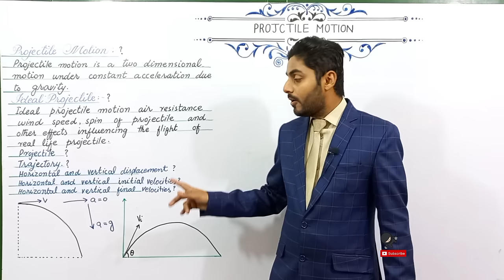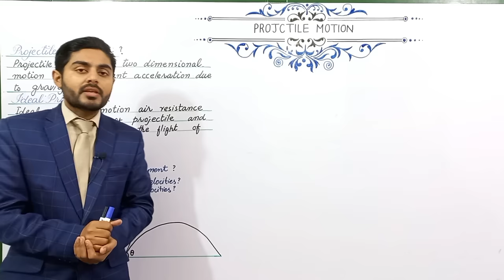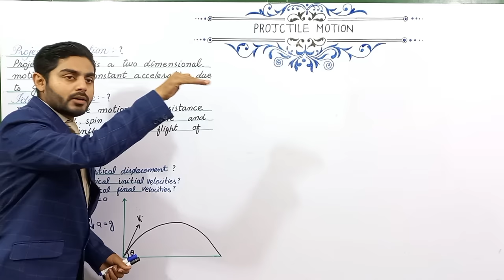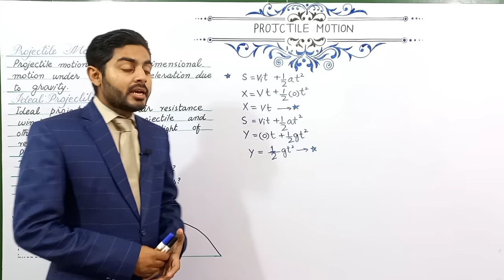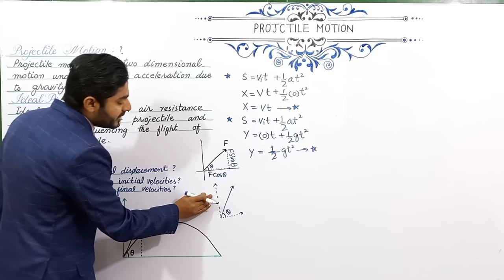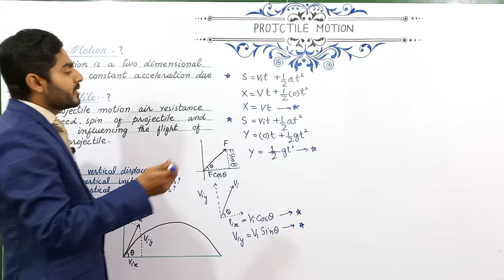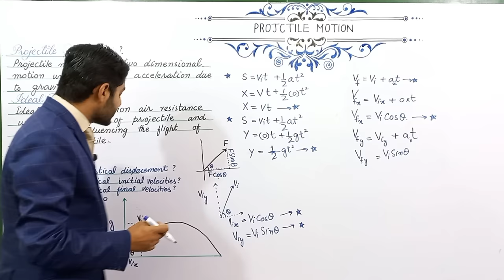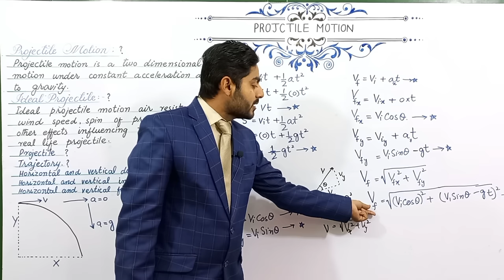Projectile motion class 11 | 11th Physics ch 3 | Fsc ICS part 1 | urdu / hindi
Projectile motion class 11 | 11th class physics chapter 3 Projectile motion in urdu hindi | fsc ics part 1
Atifahmadofficial
atifahmedofficial